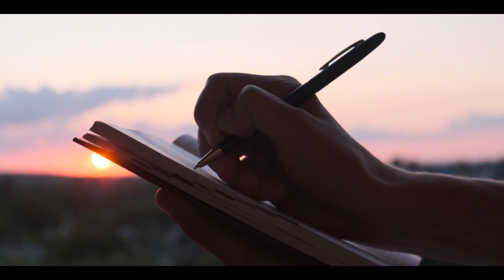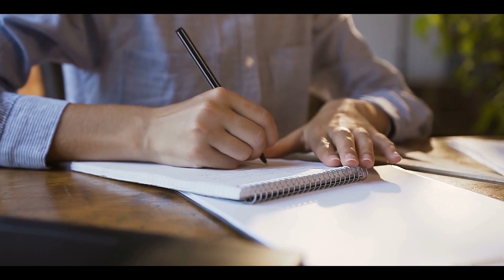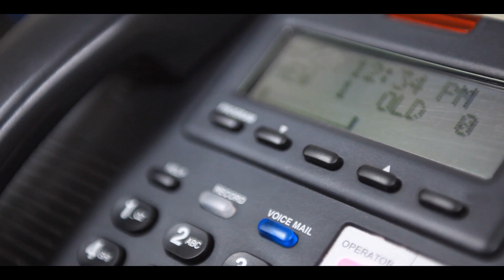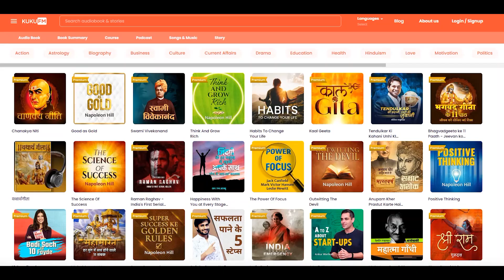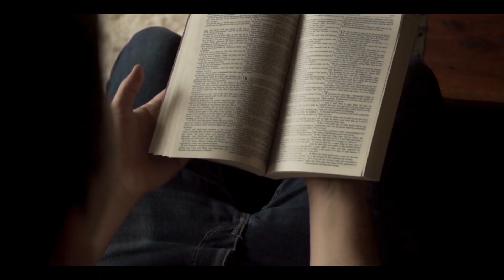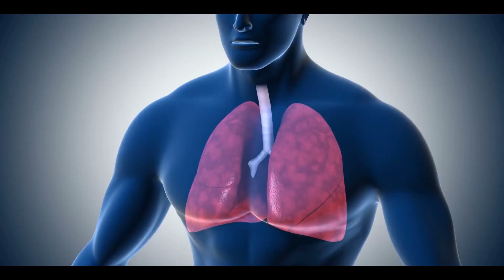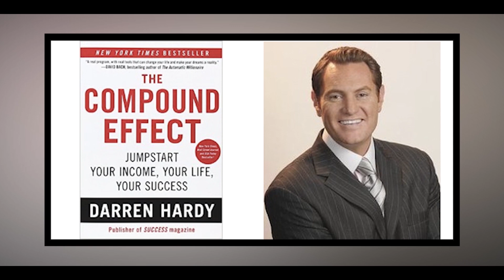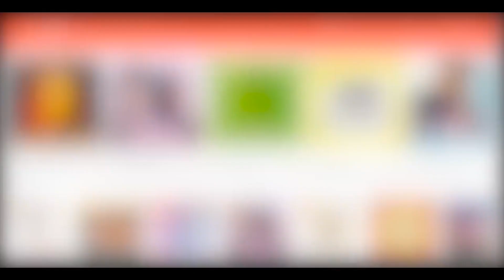The Secret of Success 📘 The Compound Effect By Darren Hardy | Book Summary in Hindi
This video is about "The Secret of Success 📘 The Compound Effect By Darren Hardy | Book Summary in Hindi"